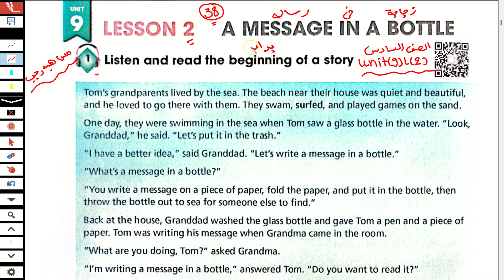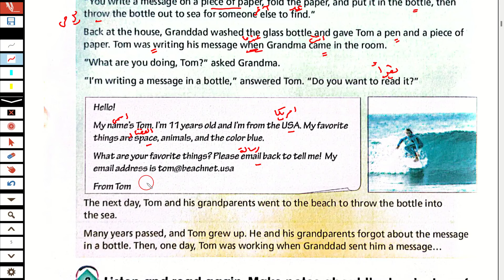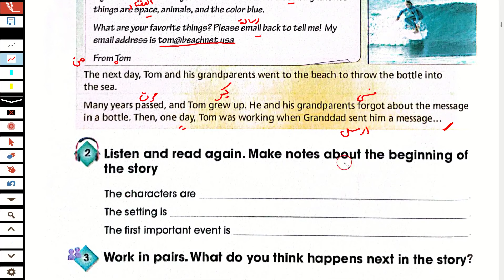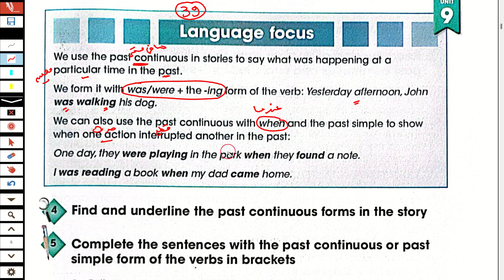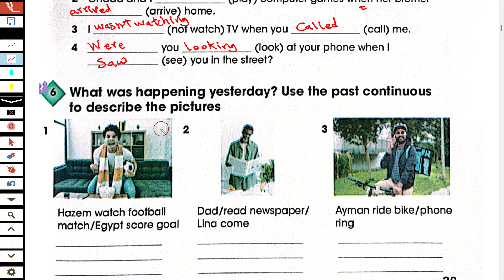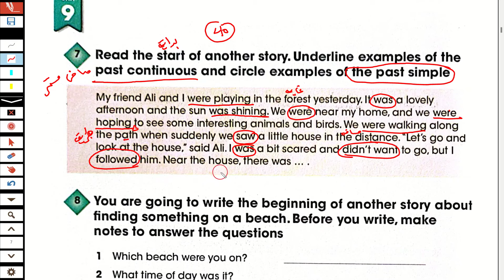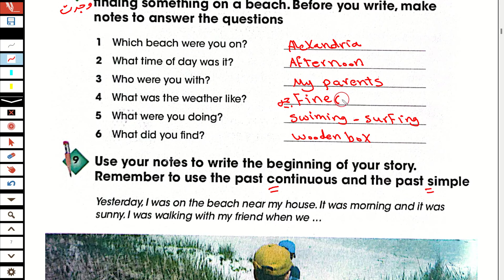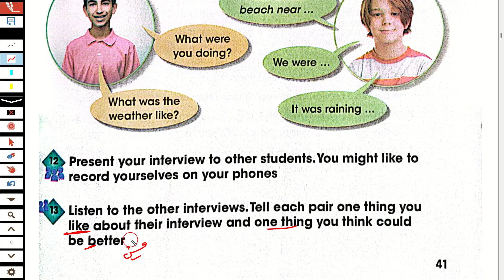حل كتاب المدرسة انجليزى الص_ف السا_د_س ترم ثاني 2024 الوحدة التاسعة الدرس الثاني ?What's the story